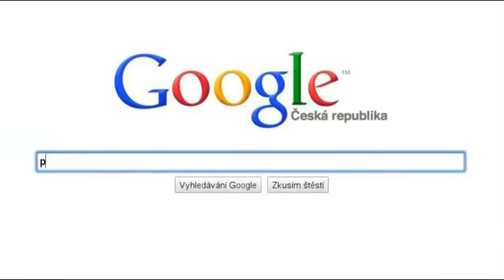propagační spot maturitního plesu gymnázia Tanvald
krátký propagační spot našeho maturitního plesu který se bude konat 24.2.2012 ve sportovní hale v Tanvaldu!!
Kdo nepřijde tak se obere o originální zážitek

LIMITED EDITION ...